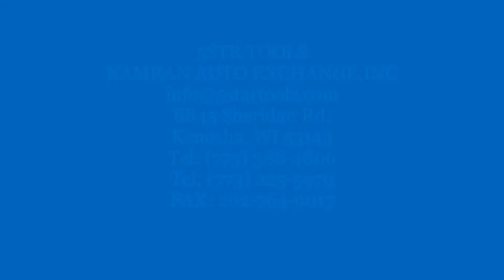Eagle Hydraulic Foot Pump Eagle Pro#carrepair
Mainly used for hydraulic equipment (high pressure) power, for steel structure adjust, corrected.

Widely used in automobile construction, repair, auto body shop framework, machinery, and equipment workforce.